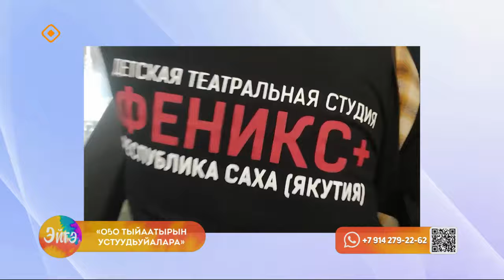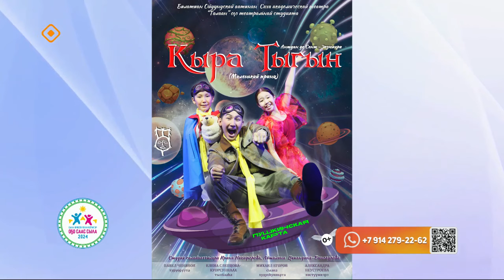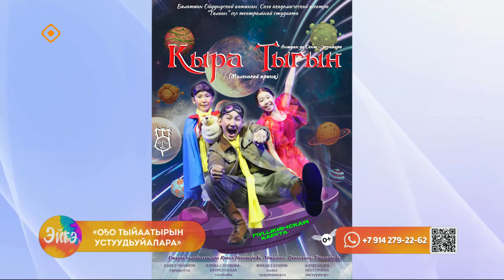«Эйгэ»: оҕо тыйаатырдарын устуудьуйалара (31.05.24)